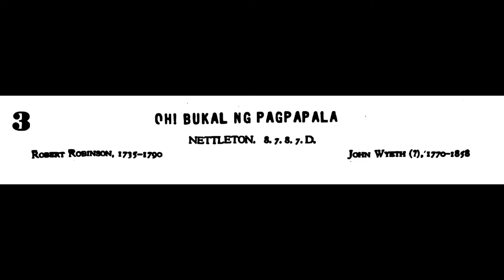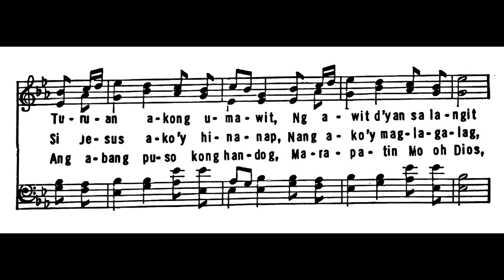Oh! Bukal ng Pagpapala | MASP #3 | Church Organ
Tagalog translation of the hymn Come, Thou Fount of Every Blessing